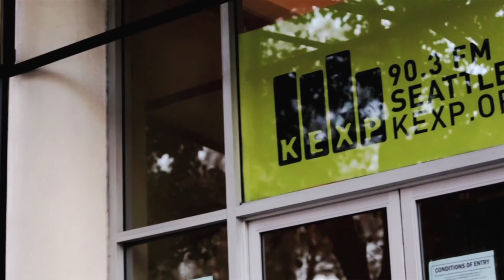The Otherside - Official 2013 TFF Selection